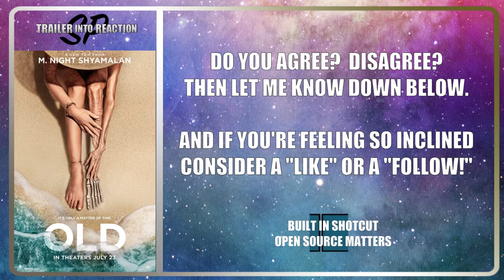Trailer Into REaction: Old (2021) | Official Trailer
M. Night Shyamalan is like a cat with nine lives:  Just when you thought his career was dead, killed by  ''Lady in the Water' (2006), he comes back with 'The Visit' (2015) and resurrects it.

He's back with 'Old,' which feels to me like he's going back to the source, the well-spring of his powers, which is to say 'The Twilight Zone.'